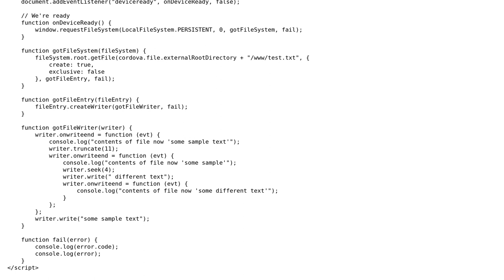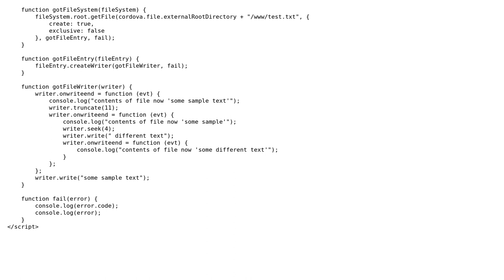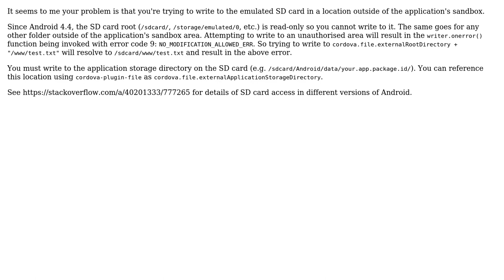Writing a file to external (virtual) storage with Cordova on android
With thanks & praise to God, and with thanks to the many people who have made this project possible! | Content (except music & images) licensed under CC BY-SA | Music | Images & others | With thanks to user Disco Fever user DaveAlden and the Stack Exchange Network Trademarks are property of their respective owners. You are responsible for your own actions.